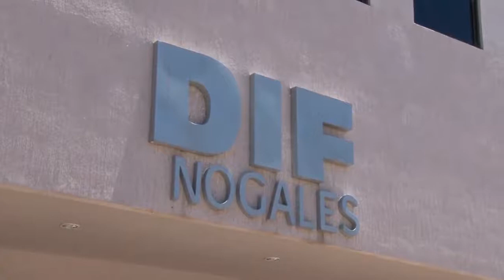Buscan prevenir malos hábitos en estancias de Nogales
BUSCAN LOGRAR MEJOR AMBIENTE EN ESTANCIAS

Se lanzó el "Programa Formativo de Manejo de Conducta", para disminuir las conductas negativas de los niños que están en los distintos albergues de Nogales, y obtener una buena convivencia entre ellos